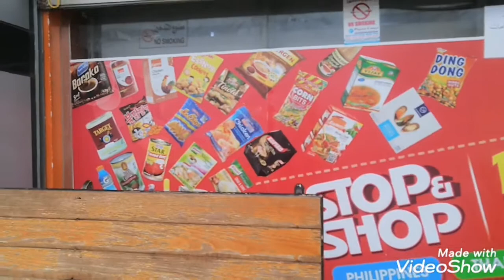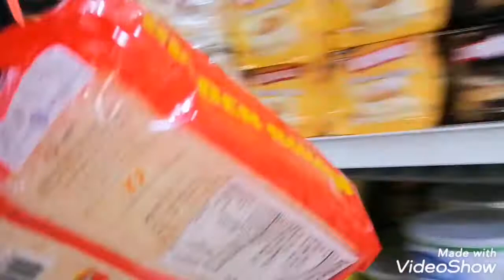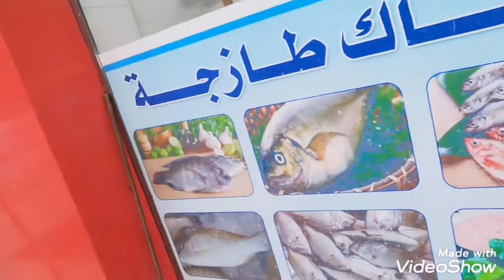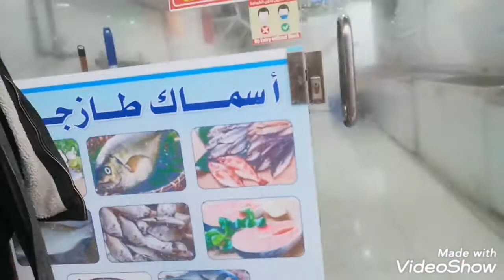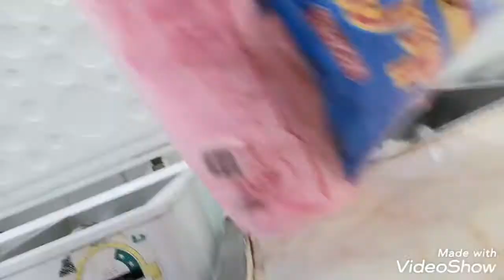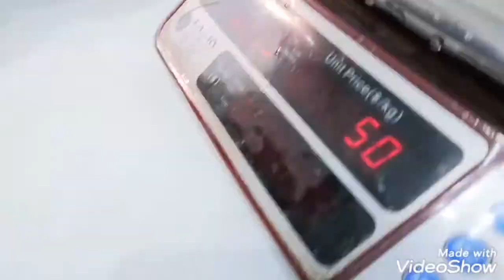WINTER HAS BEGUN ALBAHA KINGDOM SAUDI ARABIA